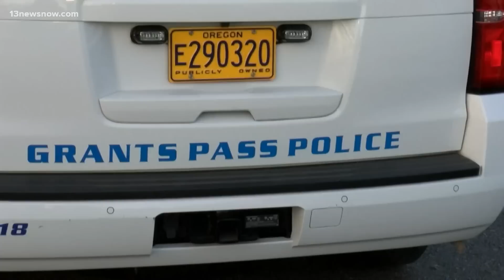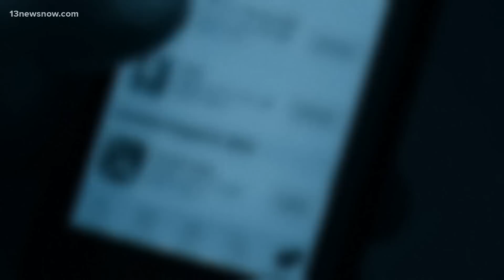Urgent manhunt comes to an end in Oregon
New details in a chilling case out of Oregon. Police say attempted murder suspect Benjamin Foster died from a self-inflicted gunshot wound after evading authorities since last week. An earlier update on the case said Foster tortured and beat a woman he met on a dating app. ABC's Reena Roy has the latest.